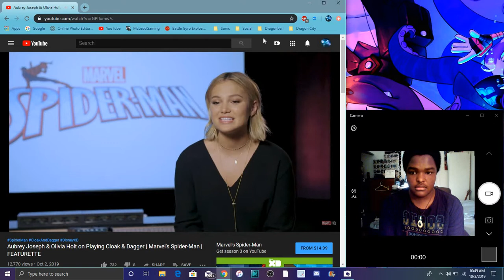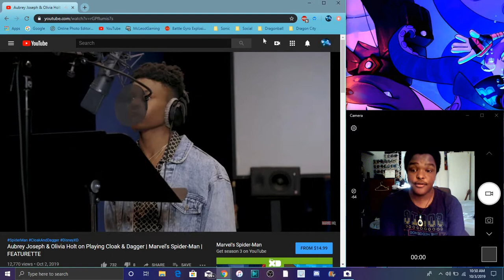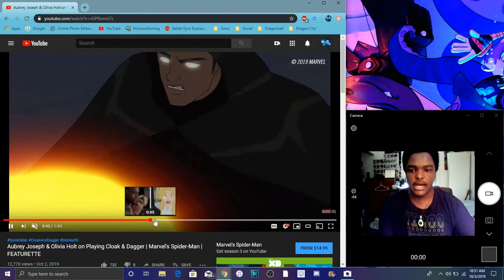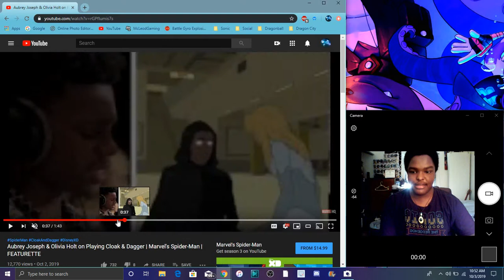CLOCK & DAGGER CROSSOVER WHAT NANI New Marvel's Spider-man MY FULL REACTION